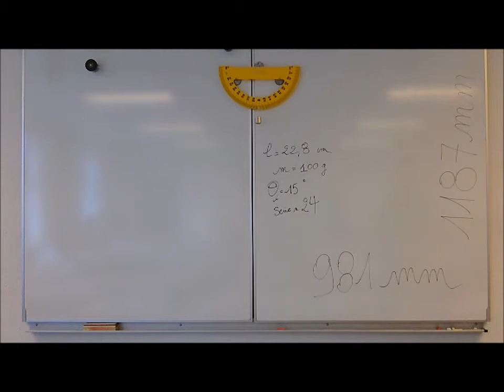série24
activité pendule épisode 24